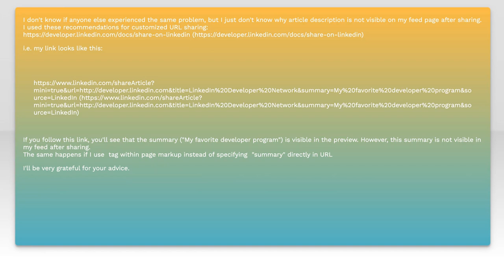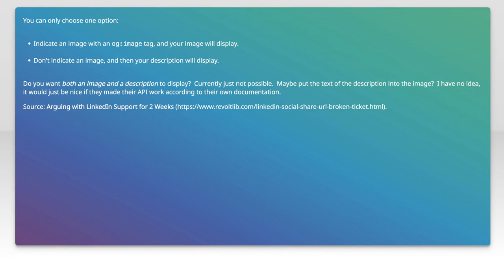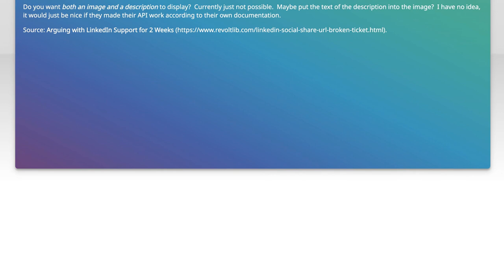Linkedin doesn't display article description after sharing by customized URL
linkedin: Linkedin doesn&#39;t display article description after sharing by customized URL

Related to: linkedin, linkedin-api